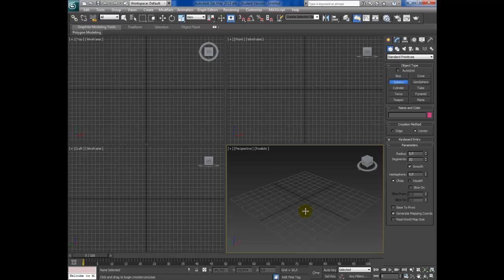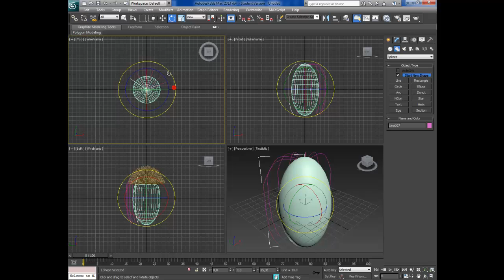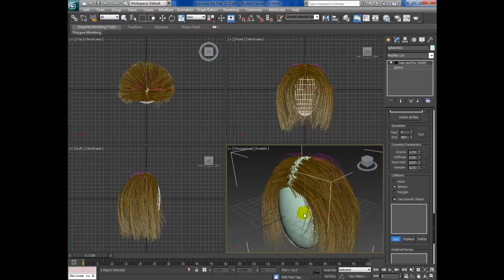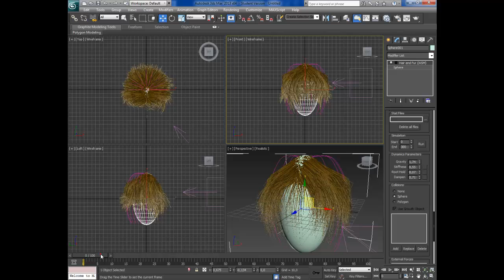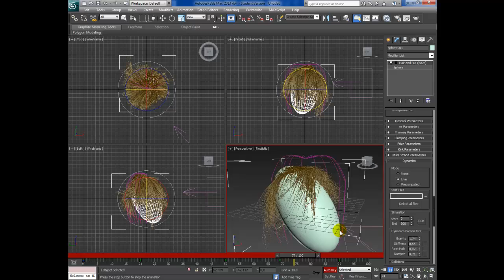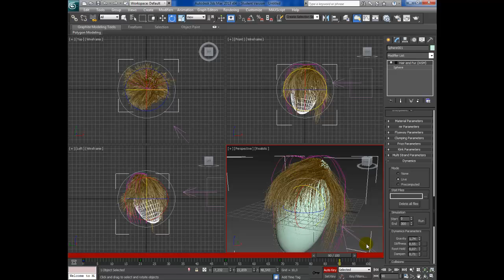Videotutorial Autodesk 3dsmax - #64 Hair and Fur Basic Animation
Veloce tutorial sull'animazione dei capelli creati con Hair and Fur. Questo comando di 3dsmax è molto versatile ma anche molto complesso, ci permette, però, di animare anche l'erba. Normalmente i capelli non vengono animati, nemmeno nei videogiochi, tuttavia è una tecnica che è bene conoscere. Blog

Quick tutorial on animating hair created with Hair and Fur. This 3dsmax command is very versatile but also very complex, allows us, however, of animating grass. Normally the hair are not animated, even in video games, however, is a technique that is better to known. Blog

髪の毛や毛皮で作成された髪をアニメーションに簡単なチュートリアル。この3DSMAXコマンドは、草をアニメーションに、しかし、非常に汎用性だけでなく、非常に複雑で、私たちを可能にする。通常の髪をしても、ビデオゲームでは、しかし、知られた方が良い手法である、アニメーションされていません。